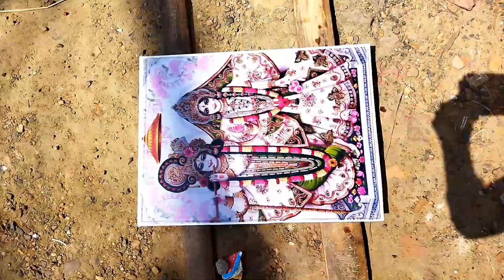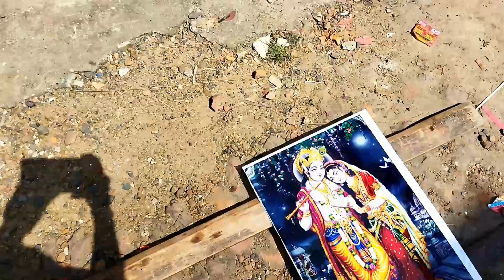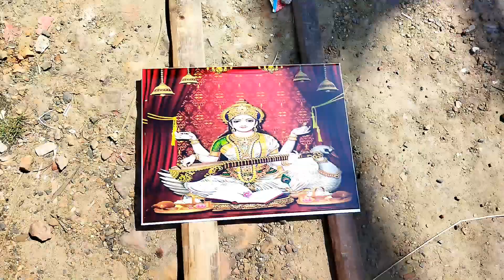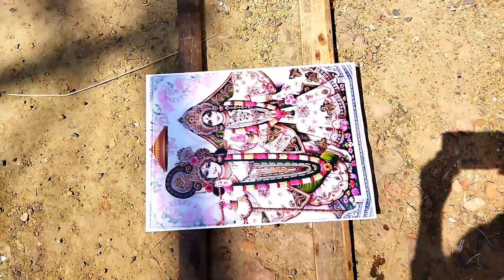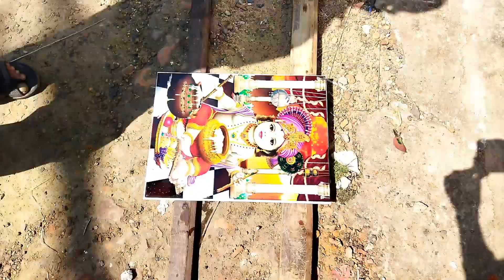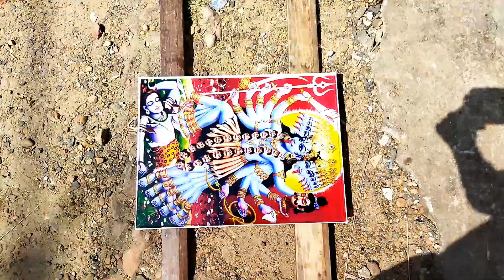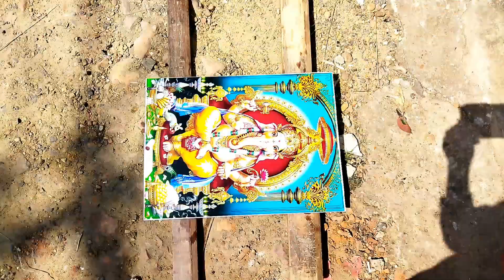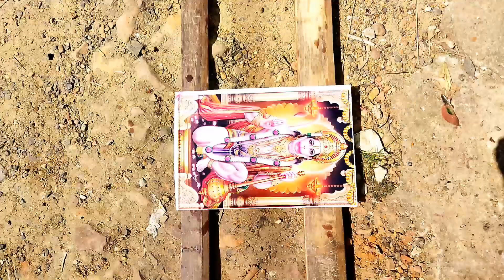Digital photo of God glass pasting, making process | with table top